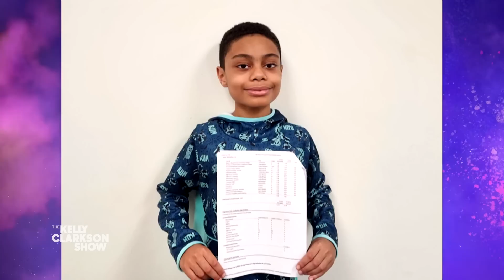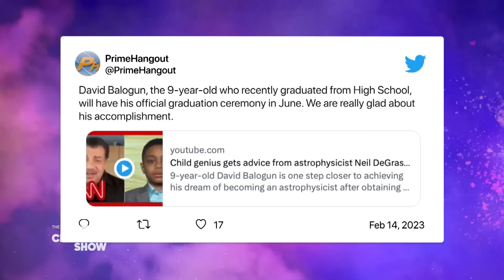Child Genius Finishes High School In One Year With 4.2 GPA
Pennsylvania 9-year-old David is a Mensa member and aspiring astrophysicist who recently graduated high school with a 4.27 GPA. David and his mom Ronya dial-in and share David's journey to finishing high school in just one year. Pilot Pen awards David $1,000 for his amazing accomplishment. Be unstoppable with the go-to pens of The Kelly Clarkson Show, the smooth G2 and erasable FriXion by Pilot.